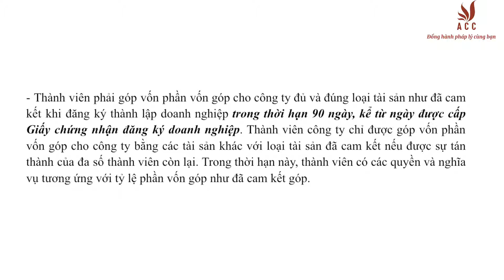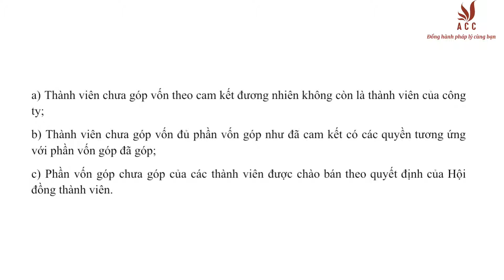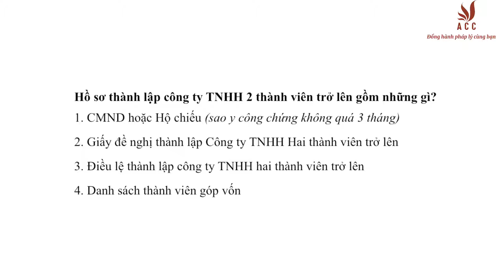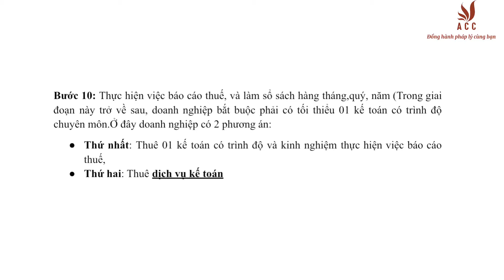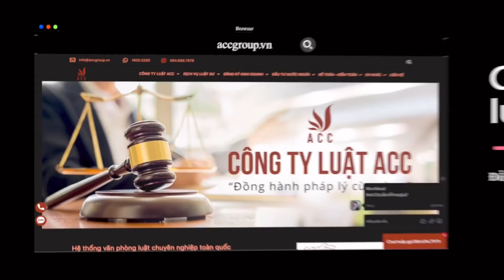Thủ Tục Thành Lập Công Ty TNHH Hai Thành Viên Trở Lên | Công ty Luật ACC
Thành lập công ty TNHH 2TV đang dần trở nên phổ biến bởi những ưu điểm của loại hình này. Tuy nhiên, không phải ai cũng biết rõ các quy định hiện hành của pháp luật về loại doanh nghiệp này. Chính vì vậy, công ty luật ACC sẽ cung cấp cho các bạn những thông tin về thủ tục thành lập công ty TNHH 2TV, cập nhật 2022.
📌 LUẬT SƯ TƯ VẤN
- Ly hôn
- Đất đai
- Thừa kế
📌 GIẤY PHÉP
- Căn cước
- Lữ hành
- Kiểm toán
- Văn phòng chia sẻ trên toàn quốc